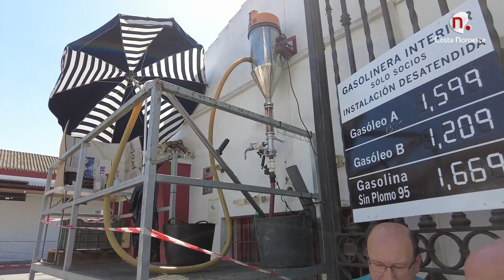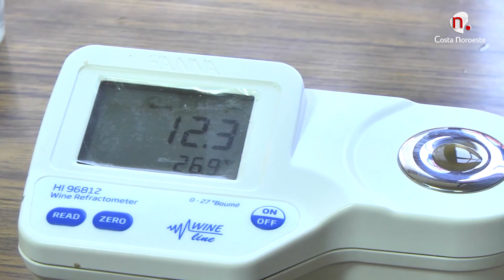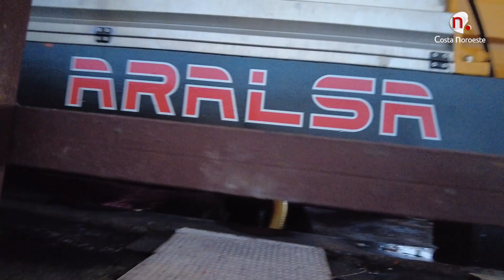Contigo: Vendimia Cooperativa del Campo Virgen de la Caridad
Reportaje de Pepe Romero, de la mano del presidente de la Cooperativa Juan Juez conocemos como se vive una jornada de vendimia en sus instalaciones de la Avenida de la Constitución.
Contigo jueves 24 de agosto de 2023